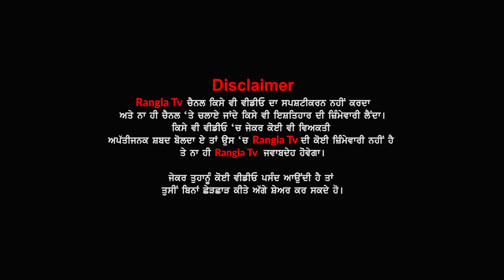Kisan Ne Delhi Highway Nu Bna Lea Khet | Punjab Kisan Andolan | Farmers Protest | Rangla Tv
ਕੰਵਰ ਗਰੇਵਾਲ | Kanwar grewal
ਲੱਖਾ ਸਿਧਾਣਾ | Lakha Sidhana
ਗਾਇਕ ਬੀਰ ਸਿੰਘ | Bir SIngh
ਉਸਮਾਨ ਲੁਧਿਆਣਵੀ | Usman Ludhianvi
Sukhpreet singh udhoke
Lakha Sidhana,Jass Bajwa,Kanwar Grewal,Ranjit Bawa
kisan
delhi
meeting
HaryanaBorder
india
morcha
bill
pass
lok sabha
krishi bhawan
Bhagwant Mann
kheti bill
center govt
punjab govt
Bhagwant Mann
kheti bill
center govt